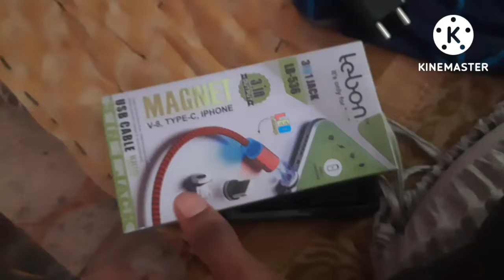how to make wireless charging in 150 rupees